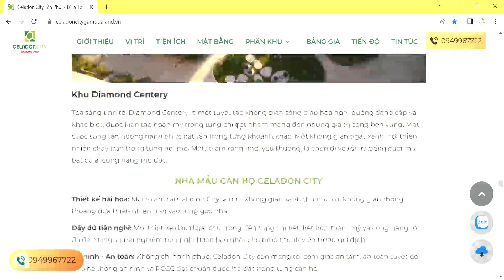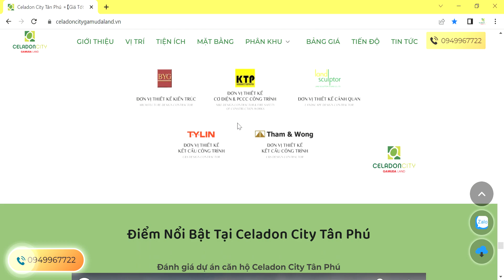Celadon City Tân Phú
By Gamuda Land

Celadon City Tân Phú là khu đô thị sinh thái hiện đại bậc nhất tại quận Tân Phú, TP. HCM, được phát triển bởi tập đoàn Gamuda Land. Dự án quy mô lên đến 82 ha, bao gồm các căn hộ, biệt thự, shophouse và khu thương mại.

Phối cảnh một góc khu đô thị Celadon City Tân Phú

Dự án Celadon City được thiết kế với quy mô lớn, mật độ xây dựng thấp, hướng tới một không gian sống xanh, trong lành và hiện đại. Đặc biệt, dự án còn có các khu tiện ích sang trọng với không gian rộng rãi, thiết kế đẳng cấp và đầy đủ các loại hình dịch vụ tiện ích để đáp ứng nhu cầu của mọi cư dân sinh sống tại đây.

Cổng vào khu đô thị Celadon City

👉 Với những tiện ích hiện đại như vậy, không gian sống trong lành, Celadon City by Gamuda Land là một lựa chọn tuyệt vời cho những người đang tìm kiếm một nơi an cư lý tưởng. Cùng đôi ngũ chúng tôi tìm hiểu đầy đủ thông tin dự án qua bài viết dưới đây.

► Video giới thiệu dự án Celadon City Tân Phú
VIDEO GIƠI THIỆU Celadon City Tân Phúicon
CHÍNH SÁCH BÁN HÀNG
THÁNG 5/2023

Mở Bán Phân khu căn hộ Diamond Brilliant. Khu cao cấp tại Celadon City

Quy mô: 03 tháp B1, B2, B3,tổng 547 căn hộ 2 – 3 phòng ngủ, cao 13 tầng.
Tầng 0: Căn hộ trệt - Tầng 1-13: Căn hộ cơ bản.
Chỉ 14 căn hộ/sàn (06 thang máy, thang vận chuyển rác riêng)
Tiêu chuẩn bàn giao: Bàn giao đầy đủ nội thất.
Bàn giao căn hộ từ quý 02/2023.
Bảng giá trung bình từ 55 triệu – 62 triệu /m2 gồm Vat.
 BẢNG GIÁ MỚI NHẤT

Căn 2PN, 2WC - diện tích 95.8 m2 - giá từ  5.1 – 5.6 tỷ
Căn 2PN +1, 2WC - diện tích 112 m2 - giá từ 5.7 – 6.6 tỷ
Căn 3PN, 2WC - diện tích 131 m2 - giá từ 7.3 – 8.2 tỷ
Căn 3PN+1, 2WC - diện tích 142 m2 - giá từ 7.8 – 8.2 tỷ
Căn 3PN+1, 3WC - diện tích 160 m2 - giá từ 8.3 – 8.8 tỷ
ĐĂNG KÝ NHẬN ƯU ĐÃI

Cam kết giỏ hàng ưu tiên chọn sản phẩm đẹp và giá ưu đãi tốt nhất từ Chủ Đầu Tư

Nhập họ tên
Nhập điện thoại
07

ngày

07

giờ

36

phút

50

giây

TỔNG QUAN
Tên dự án Celadon City
Vị trí Số 68 đường N1, phường Sơn Kỳ, quận Tân Phú, TP. HCM
Chủ đầu tư Gamuda Land
Đơn vị thi công Tập đoàn Xây dựng Hòa Bình (HBC)
Đơn vị thiết kế T&W (Singapore), Tylin, BYG (Malaysia), One Landscape (Hồng Kông).
Loại hình sản phẩm Nhà phố – Biệt thự – Căn hộ – Officetel – Shophouse & Trung tâm thương mại Aeon Mall
Sản phẩm 8.577 căn hộ với 04 phân khu: Ruby – Emerald – Diamond – The Glen
Tiện ích nội khu Hồ bơi nhiều loại, công viên sinh thái, trường học quốc tế, phòng tập thể thao, yoga dưới nước, phố đi bộ, bãi cát nhân tạo, vườn thảo mộc,..
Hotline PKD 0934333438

Liên hệ Phòng kinh doanh: Quý khách quan tâm dự án Celadon City vui lòng liên hệ PKD, nhân viên phụ trách sẽ lập tức liên hệ hỗ trợ quý khách về giá bán cũng như những chính sách ưu đãi mới nhất trực tiếp từ chủ đầu tư.

VỊ TRÍ
Vị trí dự án Celadon City nằm tại trung tâm quận Tân Phú, TP. HCM, là cửa ngõ giao thông huyết mạch kết nối với nhiều tuyến đường trọng điểm như Lê Trọng Tấn, Tân Kỳ Tân Quý, Cộng Hoà, Trường Chinh…đặc biệt là hệ thống tàu điện ngầm tương lai. Nhờ liên kết vùng linh hoạt và đa dạng hình thức kết nối (đường bộ, tuyến metro, đường hàng không), từ dự án việc di chuyển đến các địa điểm trong và ngoài thành phố vô cùng thuận tiện, nhanh chóng.

Sơ đồ vị trị dự án Celadon City

TIỆN ÍCH  KẾT NỐI QUANH DỰ ÁN CELADON CITY

3 Phút đến: CHỢ SƠN KỲ7 Phút đến: ĐH CÔNG NGHIỆP THỰC PHẨM10 Phút đến: BIGC TRƯỜNG CHINH13 Phút đến: ETOWN13 Phút đến: BỆNH VIỆN ĐA KHOA MỸ ĐỨC15 Phút đến: UBND QUẬN TÂN PHÚ16 Phút đến: SÂN GOLF TÂN SƠN NHẤT10 Phút đến: TUYẾN METRO BẾN THÀNH - THAM LƯƠNG21 Phút đến: BỆNH VIỆN THỐNG NHẤT23 Phút đến: SÂN BAY TÂN SƠN NHẤT